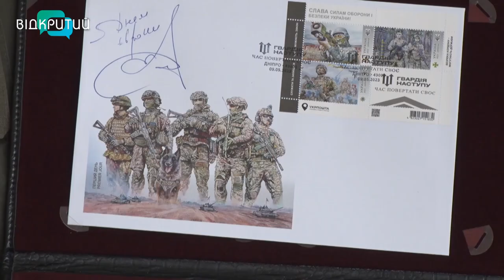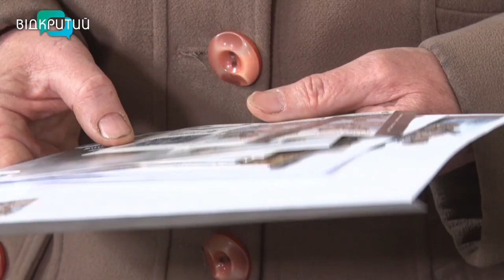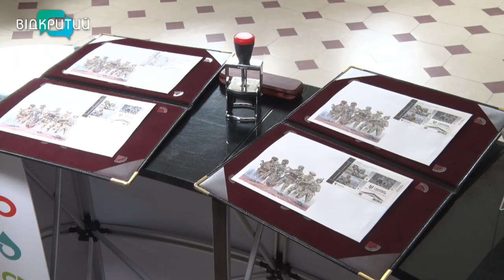У Дніпрі погасили марку «Слава Силам оборони і безпеки України!Гвардія наступу «Час повертати своє!»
Нова марка, конверт та листівки. У Дніпрі погасили марку «Слава Силам оборони і безпеки України! Гвардія наступу «Час повертати своє!»